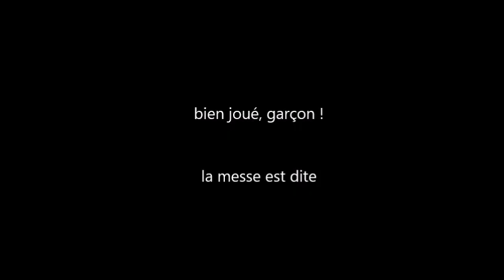Une femme canonique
Une femme canonique, ça ne me surprend même pas
Une femme en culotte en train de faire une lessive
C'est le genre de pensées auxquelles j'essaie de rester fidèle
J'ai tout un tas de croyances et de slips
Je ne peux pas m'en empêcher
De la voir et de l'imaginer
Elle a un petit côté missionnaire de banlieue, tu m'en diras des nouvelles
Quand elle fait des pâtisseries, ça ne me dérange même pas
Quand est-il des bretelles ?
J'ai une pratique à laquelle je ne déroge pas, c'est de l'imaginer en slip le soir devant sa véranda